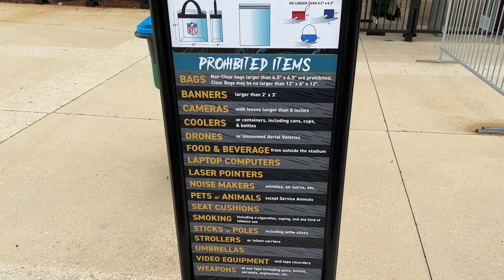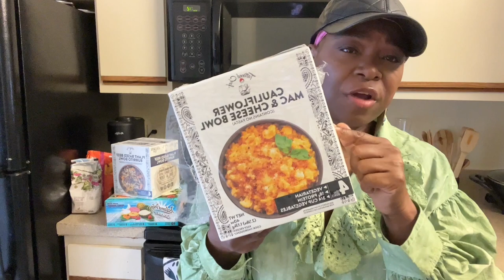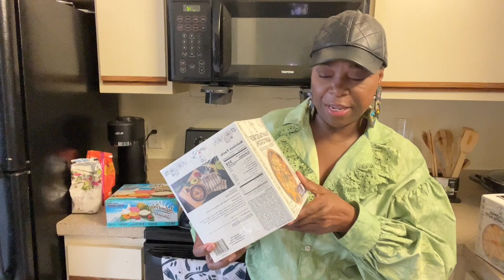Styling over 50| Vegetarian/Vegan meals and New In